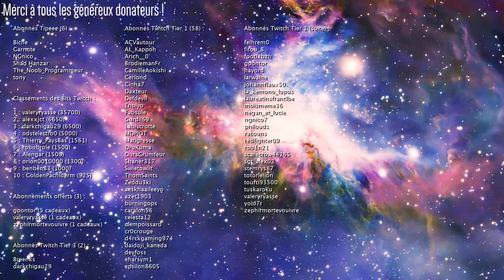Création du personnage : Noble/Leader spé Sociabilité ! - Rogue Trader Noble/Leader - Ép. 1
Warhammer 40,000: Rogue Trader Gameplay FR 1080p HD

WH40K Rogue Trader est le dernier jeu de Owlcat Games (ceux qui ont fait Pathfinder La Fureur des Justes). C'est un RPG futuriste dans l'univers de Warhammer 40000 où l'on joue un seigneur capitaine commerçant explorant les frontières de l'Imperium !

|| LIENS ||

|| REMERCIEMENTS ||